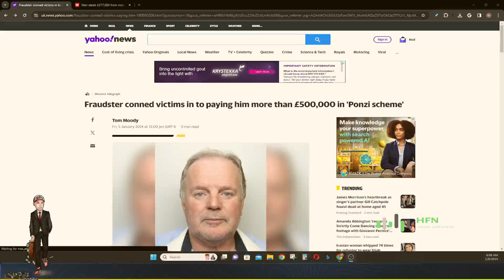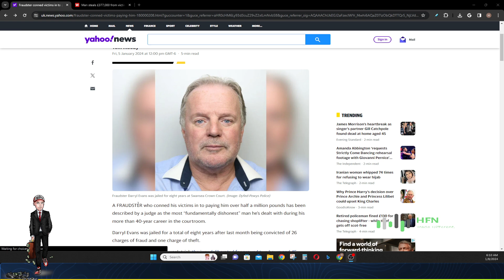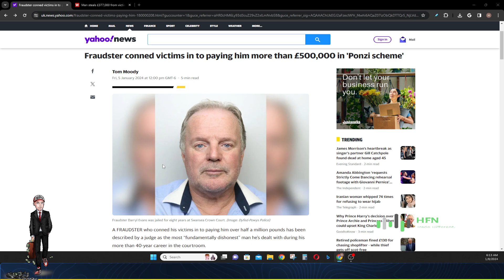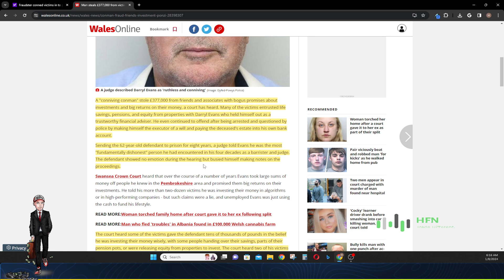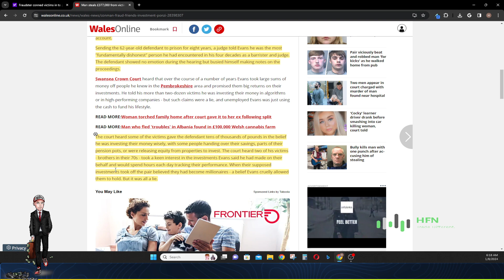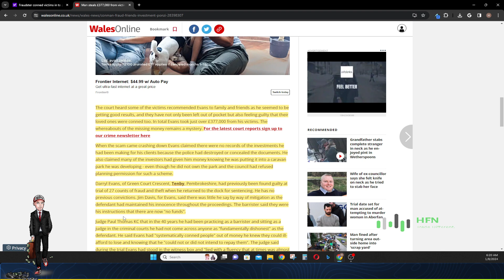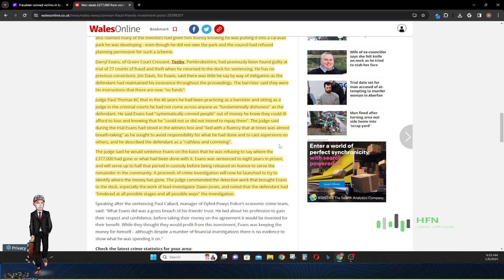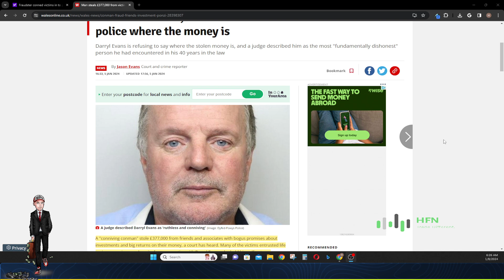Man Jailed For Fraud And Theft After Ponzi Scheme - Refuses To Tell Cops Where The Money Is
Darryl Evans, a self-presented financial adviser, defrauded friends and associates of over £377,000 through bogus investment promises. Convincing victims to invest life savings, pensions, and property equity, he lied about investing in algorithms and successful companies. Even after his arrest, Evans persisted in his fraudulent activities. The court, condemning his actions, sentenced him to eight years in prison. Despite the investigation, the stolen money's location remains unknown, with Evans maintaining innocence and providing unconvincing explanations for the funds' usage. This case reflects the severe impact of financial fraud on victims, both financially and emotionally.